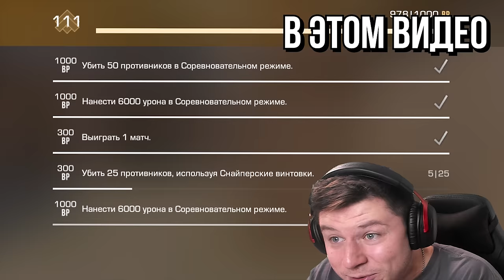ВЫБИЛ ХЭЛЛОУИН МЕДАЛЬ!? ЧТО Я ПОЛУЧИЛ ЗА 1000 КИЛЛОВ В СОРЕВНОВАТЕЛЬНЫХ РЕЖИМАХ В STANDOFF 2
ТВИЧ (ПО СТРИМАМ ПЕРЕХОЖУ СЮДА)